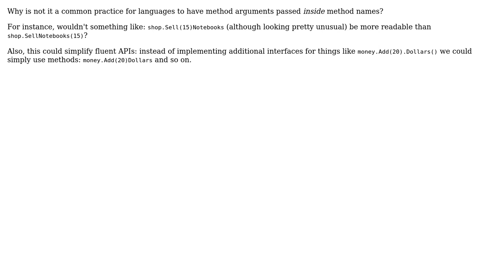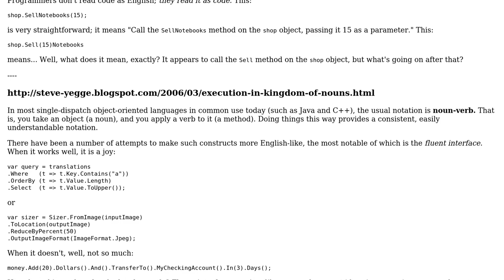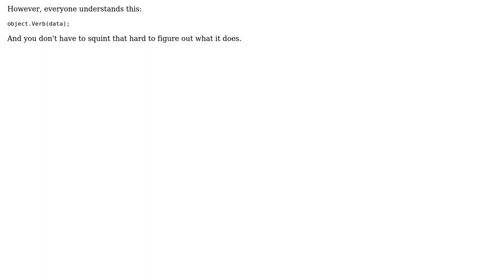Why isn't it a common practice for languages to have method arguments passed inside method names?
Software Engineering: Why isn't it a common practice for languages to have method arguments passed inside method names?

With thanks & praise to God, and with thanks to the many people who have made this project possible! | Content (except music & images) licensed under CC BY-SA | Music | Images & others | With thanks to user Robert Harvey user Jorg W Mittag user bashis and the Stack Exchange Network Trademarks are property of their respective owners. You are responsible for your own actions.